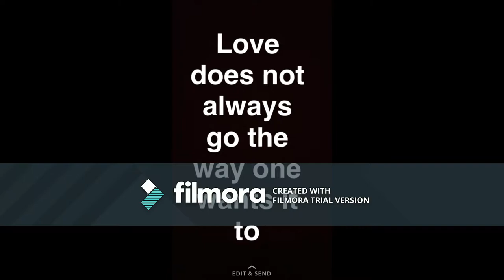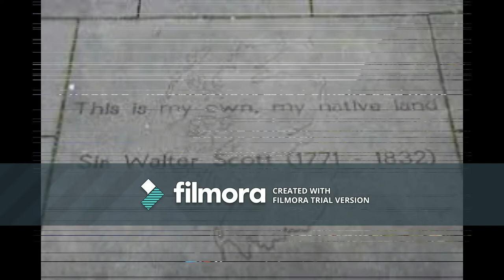Sir Walter Scott Documentary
Josh Lewicki World Author Project
English class project
Period 5-6
Ms. Balzer and Mr. Sims
5/24/17
Hope you find it intresting